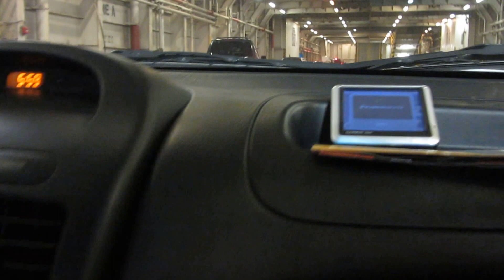Ferry de Carga desde Playa del Carmen a Cozumel - Transcaribe. HD!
TIPS: si quieres ir desde Playa del Carmen hacia la Isla de Cozumel y estás en vehículo de alquiler, sin dudas la mejor opción es tomarse el Ferry de Carga de la empresa Transcaribe desde el puerto "Calica" es económico, rápido, tiene muchos horarios y simple de hacerlo!.
Saludos desde Argentina.